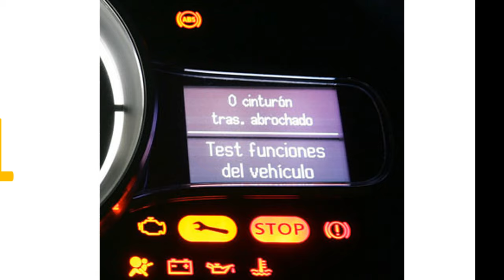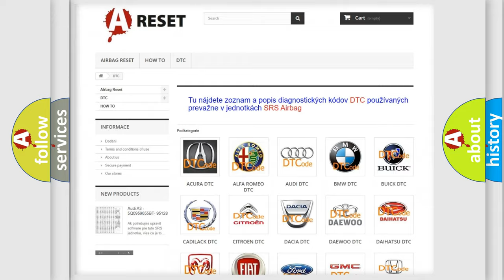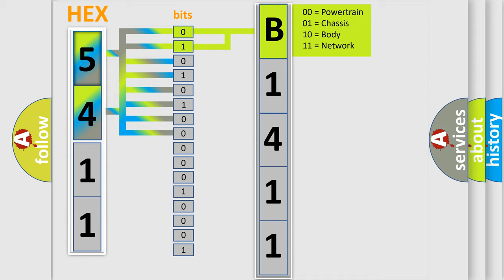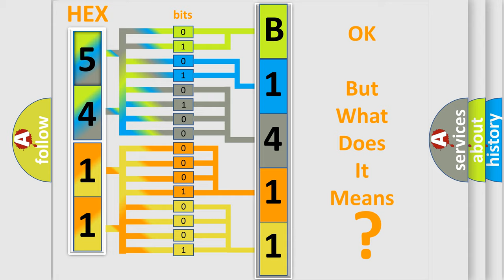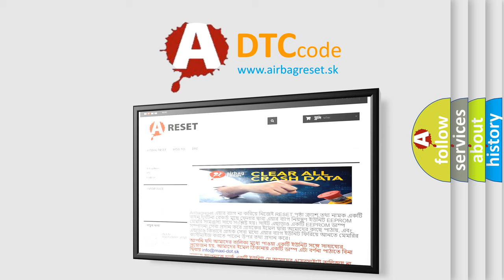DTC Jeep B1411-05 Short Explanation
Contents:
0:21 Basic DTC analysis according to OBD2 protocol standard.
1:48 Insight into programming
2:58 A diagnostically understandable description of the Diagnostic Trouble Code
3:05 Basic error definition

Make:
Jeep
Code:
B1411 05
Definition:
PCM Long Term Memory Error
Cause:
Record any related trouble codes in memoryReprogram the PCM and recheck for the same trouble codeIf the same trouble code resets, replace &amp; reprogram the PCMPerform the Security System (Passlock) Relearn Procedure
Failure Type: